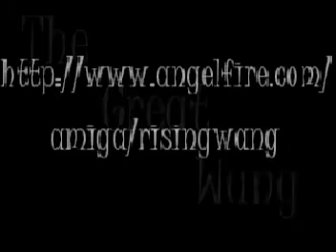Trigun - Offspring(Why Don't You Get a Job)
AMV de Trigun Récuperé qq part sur internet... si vous reconnaissez votre AMV et que vous voulez que je l'enleve ou que je precise que vous en etes l'auteur contacter moi